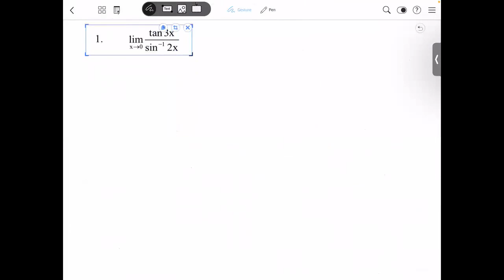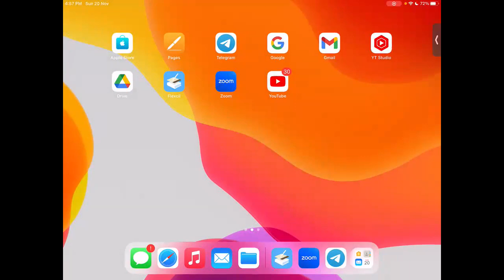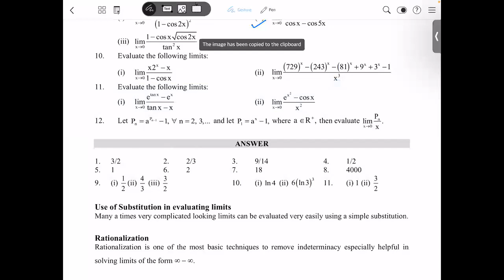Limits | Ex 2 | Live Discussion | Mathematics | JEE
pdf notes